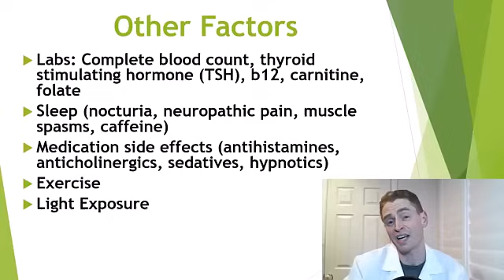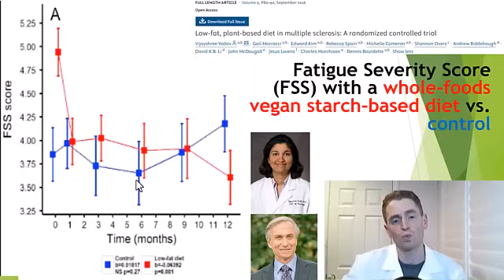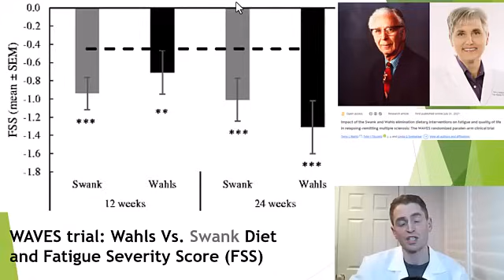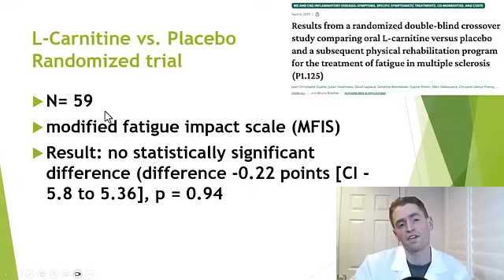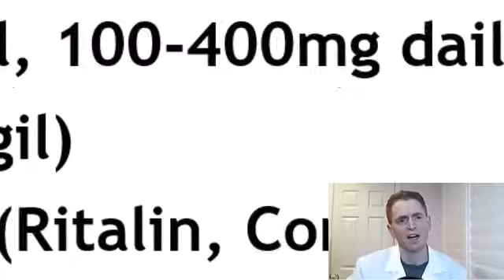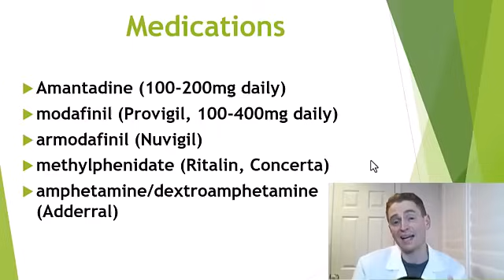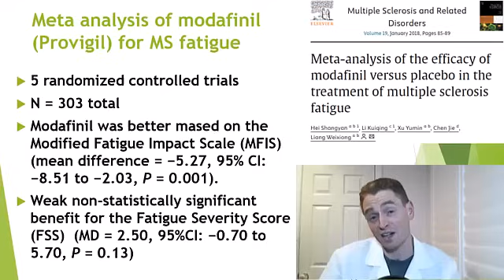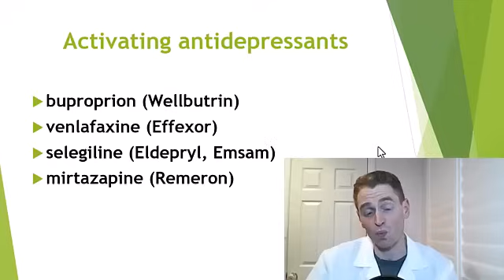Fatigue in Multiple Sclerosis Treatment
Fatigue is one of the worst symptoms of multiple sclerosis.  Here is some evidence based advice from lifestyle to prescription medications to battle MS fatigue.

Selected Sources:

Pharmacological treatments for fatigue in patients with multiple sclerosis: A systematic review and meta-analysis
Impact of the Swank and Wahls elimination dietary interventions on fatigue and quality of life in relapsing-remitting multiple sclerosis: The WAVES randomized parallel-arm clinical trial
Self-reported ongoing adherence to diet is associated with lower depression, fatigue, and disability, in people with multiple sclerosis
Results from a randomized double-blind crossover study comparing oral L-carnitine versus placebo and a subsequent physical rehabilitation program for the treatment of fatigue in multiple sclerosis (P1.125)
Amantadine for Multiple Sclerosis-related Fatigue: A Systematic Review and Meta-analysis of Randomized Controlled Trials (P7-1.002)
Meta-analysis of the efficacy of modafinil versus placebo in the treatment of multiple sclerosis fatigue